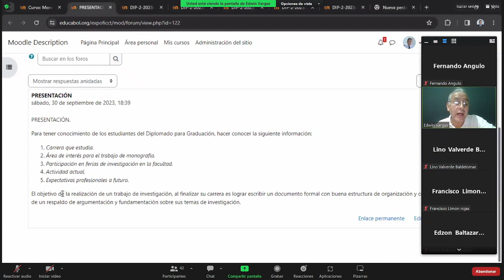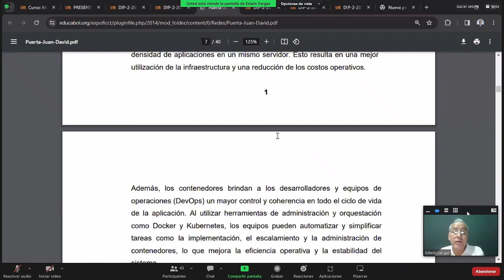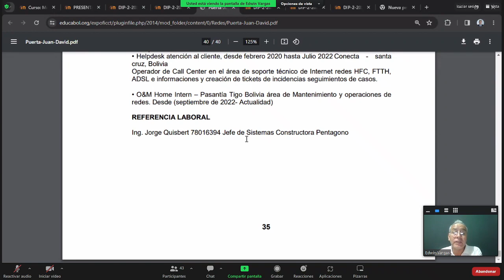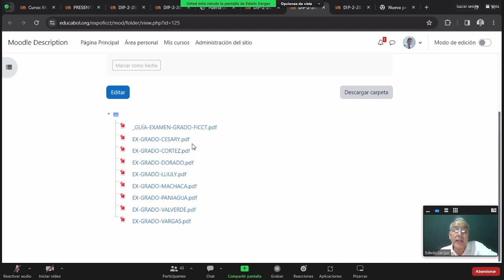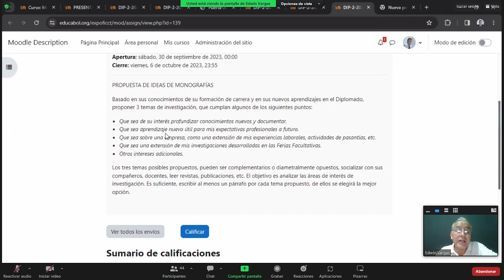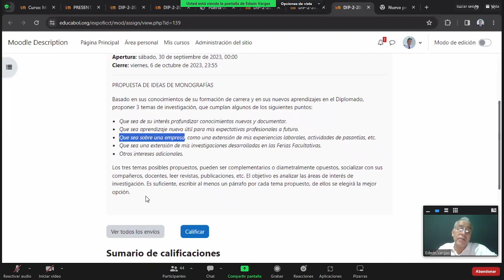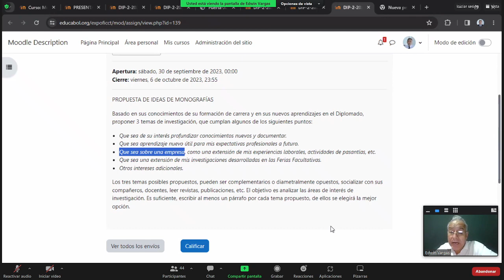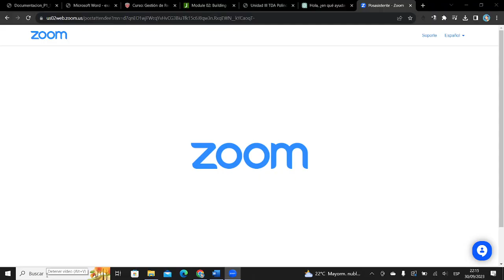Monografía clase 1